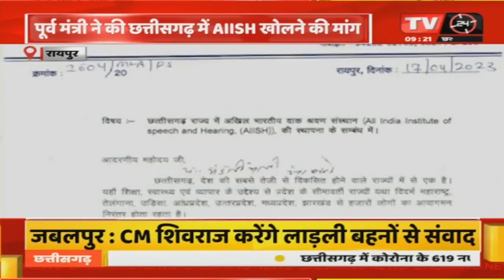Brijmohan ने लिखा मनसुख मंडाविया को पत्र, छत्तीसगढ़ में AIISH खोलने की मांग की | TV24 MP/CG NEWS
Video Tilte :-Brijmohan ने लिखा मनसुख मंडाविया को पत्र, छत्तीसगढ़ में AIISH खोलने की मांग की | TV24 MP/CG NEWS